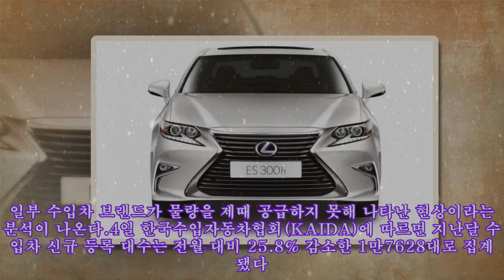수입차 7월 신규등록 급제동…베스트셀링카 렉서스 ‘ES300h’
,#캐딜락,#그랜져 하이브리드 연비,#2016그랜저 하이브리드,#미국차,#실차주
수입차 7월 신규등록 급제동…베스트셀링카 렉서스 ‘ES300h’ 렉서스의 ES300h / 사진=렉서스 고공행진을 벌이던 수입자동차 판매량이 지난달 급감했다. 일부 수입차 브랜드가 물량을 제때 공급하지 못해 나타난 현상이라는 분석이 나온다.4일 한국수입자동차협